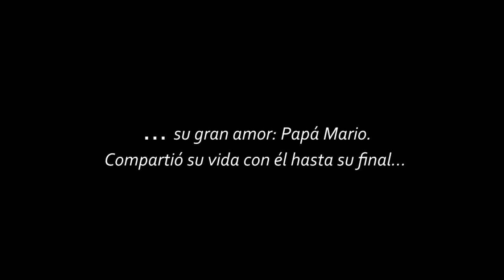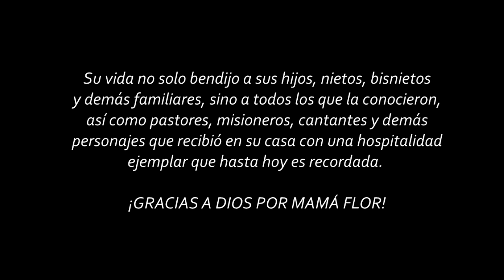En memoria de FLORENCIA QUIÑONES REYES (Mamá Flor) | 27 Octubre 1945 - 18 Noviembre 2021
Mamá Flor fue quien nos enseñó a celebrar las navidades de una manera especial; alegró cada cumpleaños con sus deliciosas tortas, pasteles y bocaditos; y su generosidad y hospitalidad alcanzó a muchos hombres y mujeres que disfrutaron la calidez de su hogar con Papá Mario, así como su rica sazón.

Su vida realmente fue una gran bendición para todos los que tuvimos el privilegio de conocerla y disfrutar de ella, de sus consejos, alegría, buen humor y amorosos abrazos.

Gloria a Dios por su vida y el ejemplo que recibimos de ella y de papá Mario como nuestros abuelos.

Este es un homenaje póstumo, algo tardío, porque me ha costado sobrellevar todo este tiempo su pérdida, aún sueño con ella, aún recuerdo su sonrisa y calidez.